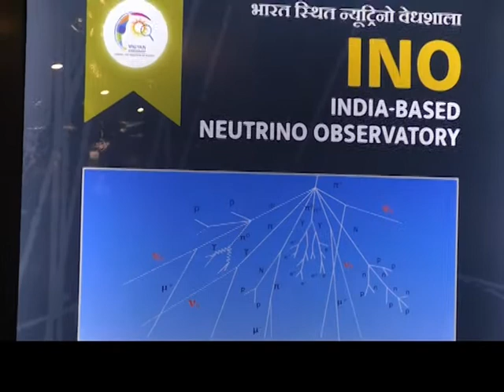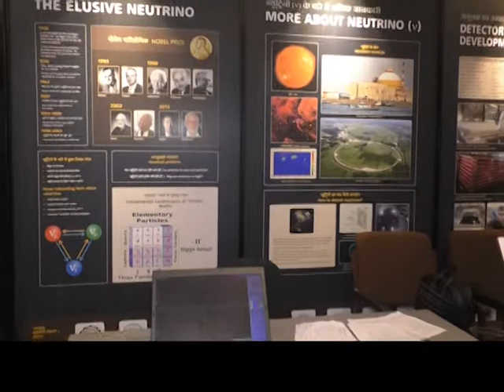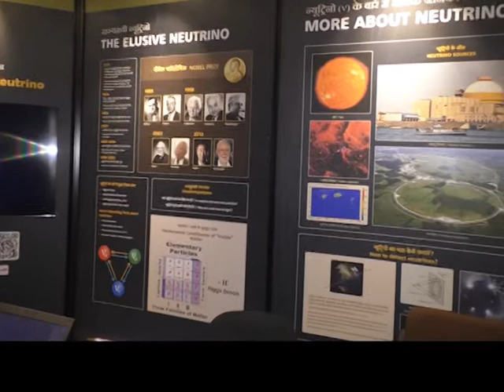INO SCIENCE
The India-based Neutrino Observatory (INO) project is an ambitious basic science project aimed at studying the properties and interactions of the elusive elementary particle called neutrino. The Government approved the INO project in January 2015. This included the construction of an underground laboratory at Bodi West Hills (BWH) in Theni district, Tamil Nadu, setting up the flagship Iron Calorimeter (ICAL) detector there and the Inter-Institutional Centre for High Energy Physics (IICHEP) in Madurai. IICHEP would be the nodal centre for Research & Development of the associated detector technology and would run the underground laboratory in Theni.